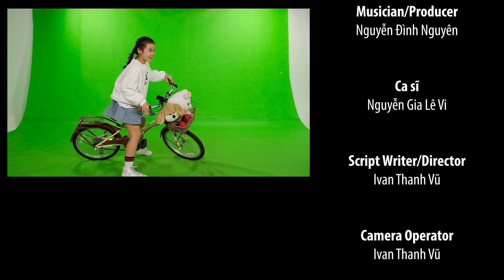Ride a Bicycle | Lê Vi * Emmi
R i d e  a  b i c y c l e

Ride a bicycle - ride around
Ride a bicycle - ride downtown
Ride a bicycle - ride uptown

I and daddy and sweet mommy
Side by side – we’ve got to ride

What the sky is blue today
It’s fun to ride together

Ride a bicycle - ride uptown (*rep.) [Fine]

N g u y ễ n  Đ ì n h  N g u y ê n

* Chân thành cảm ơn vì đã ghé thăm kênh và xin quý vị ủng hộ kênh Nguyễn Đình Nguyên Channel bằng cách bấm vào nút "Subscribe" hoặc nút "Đăng ký" ở bên dưới Video này để xem ngay các MV mới nhất nhé.  LOVE ALL

© Bản quyền thuộc về Nguyễn Đình Nguyên Channel